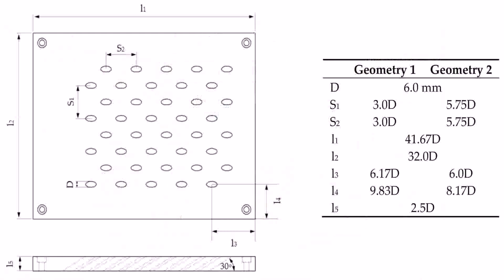Small House Plans 3 Bedrooms 2 Storey (see description) (see description)